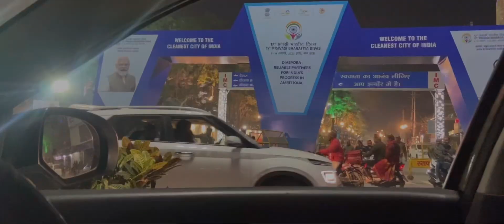PM MODI AT INDORE | CHANGES IN INDORE | Atharv's Vlog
17 pravasi bhartiya divas sammelan 2022
17 pravasi bhartiya divas
17 pravasi bhartiya divas live
17 pravasi divas
17 pravasi bhartiya divas ki theme
17 pravasi bhartiya divas chief guest
Indian prime minister
Shree narendra Modi

Get connected on Instagram:-